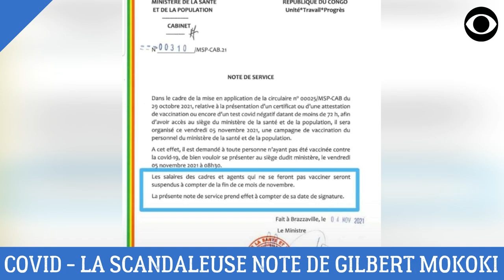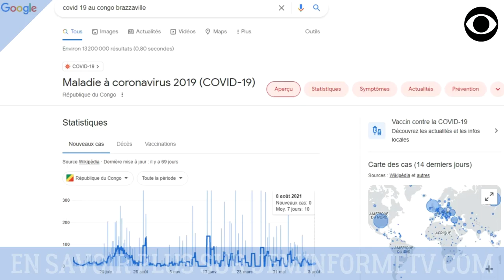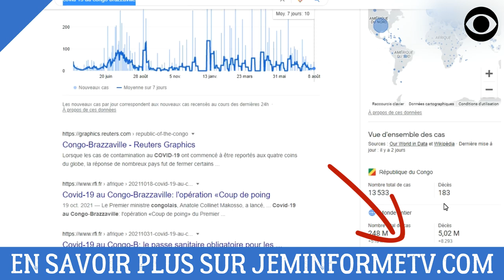DENIS SASSOU NGUESSO - OBLIGATION VACCINALE AU CONGO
La scandaleuse note de Gilbert Mokoki.

DEVENIR MEMBRE

NOUS SUIVRE

NOUS CONTACTER

COPYRIGHT

MONTAGE